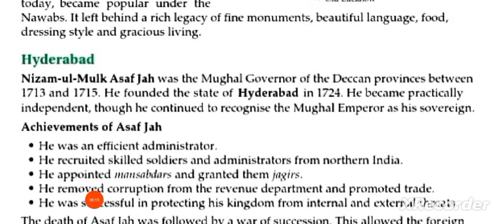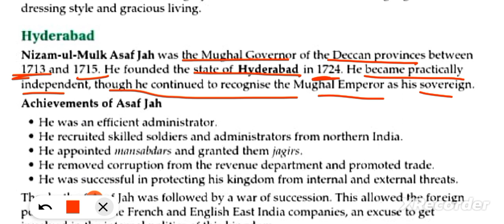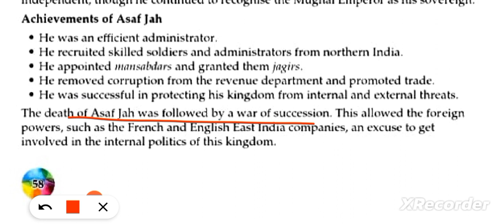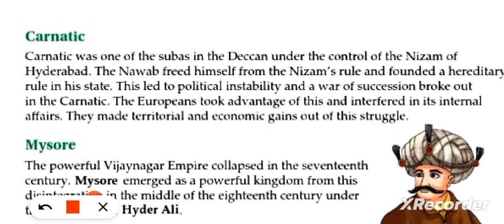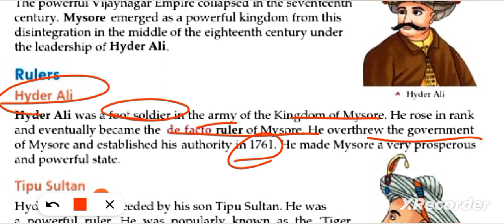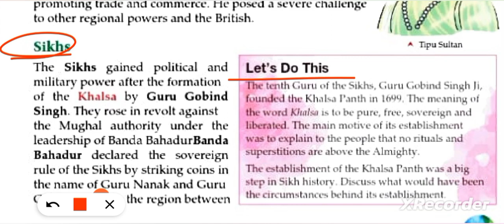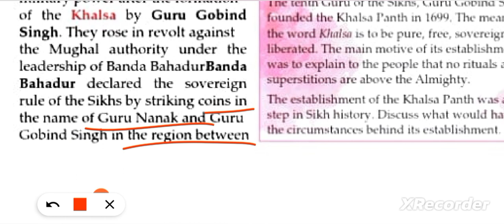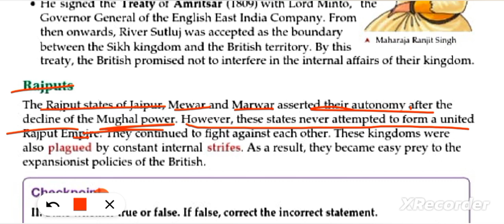ICSE class 8 history chapter 6 The Rise of Autonomous Regional Kingdoms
ICSE class 8 history chapter 6 The Rise of Autonomous Regional Kingdoms@ASMishra